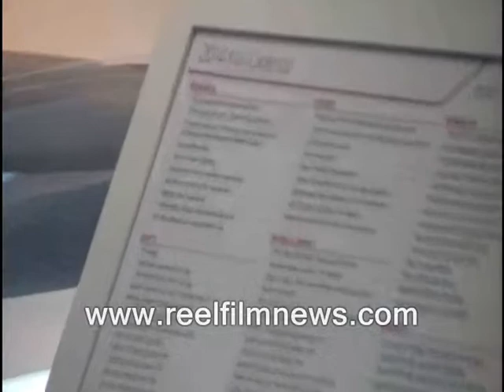2013 WASHINGTON AUTO SHOW: 2014 Kia CADENZA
The 2014 Kia CADENZA featured at the 2013 Washington Auto Show.